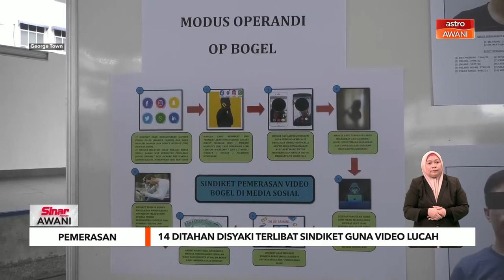Pemerasan | 14 ditahan disyaki terlibat sindiket guna video lucah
Ketua Polis Pulau Pinang Datuk Mohd Shuhaily Mohd Zain berkata, mereka yang berusia antara 23 hingga 60 tahun itu ditahan dalam operasi khas oleh Bahagian Kongsi Gelap, Judi dan Maksiat Jabatan Siasatan Jenayah Pulau Pinang bermula 16 hingga 19 September lalu.